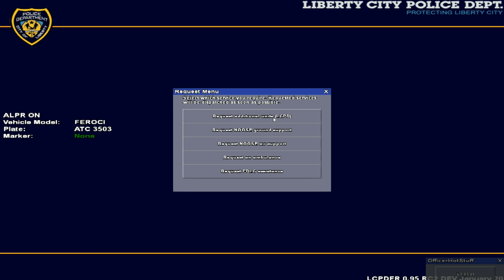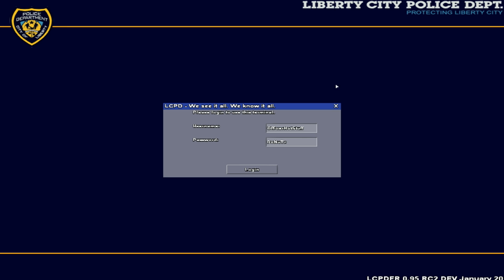LCDPS Camera Cops Episode 101